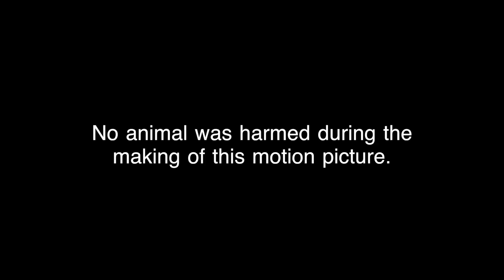TRUST TIME (2016) | Short film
Directed by Benjamin Nimac, Trust Time tells the adventure of a teenager (Tristan Nitzsche) as he finds a watch in his cellar.